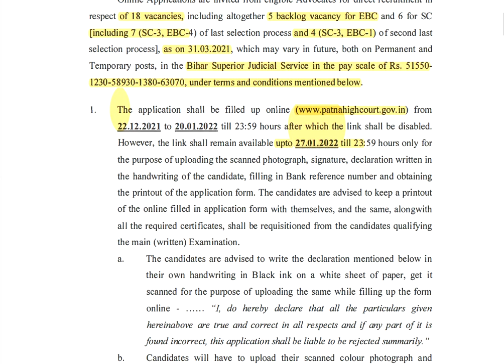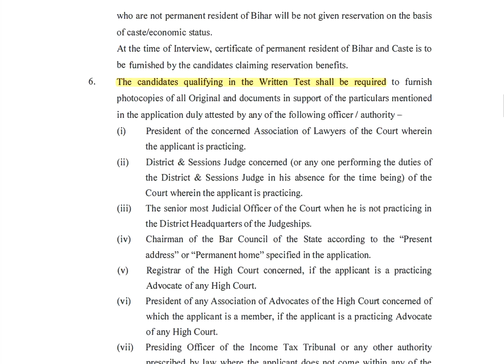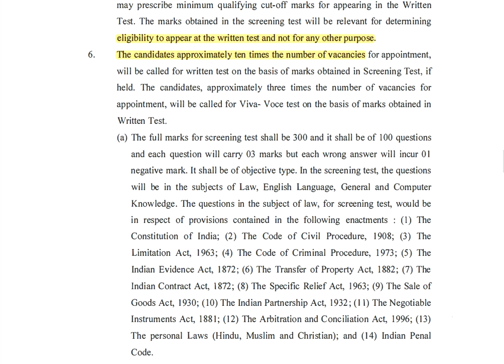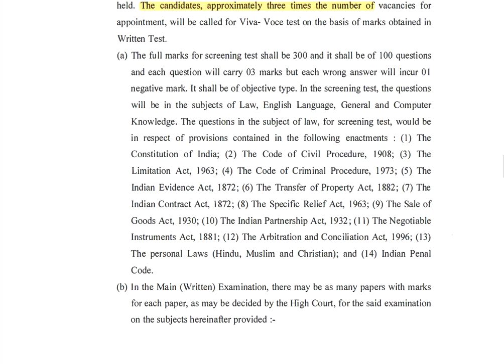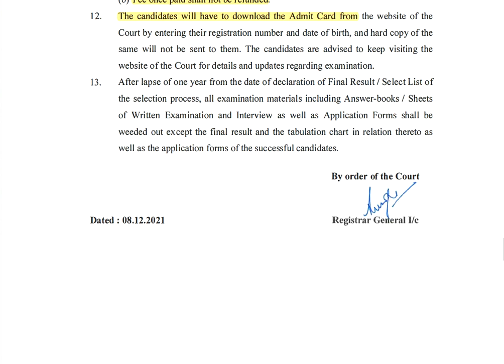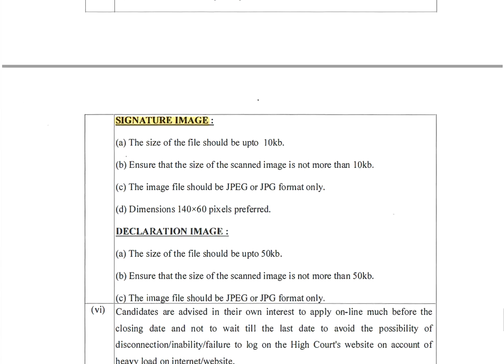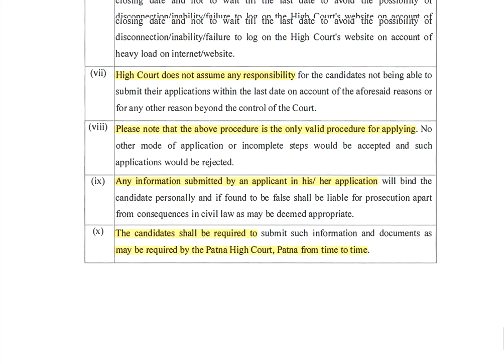Patna High Court District Judge Recruitment 2022 – Apply Online for 18 District Judge Posts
Patna High Court District Judge Recruitment 2022: Patna High Court has invited applications for 18 District Judge (Entry Level) Posts. Interested candidates can apply for Patna High Court District Judge Recruitment 2022 through the prescribed format on or before 20 Jan 2022.

Organisation Patna High Court
Post Name 18 District Judge (Entry Level) Posts
Qualification Completed 7 Years of Practice
Selection Procedure Written Test, Screening Test or Interview
Salary Rs. 51550 – 63070 /-
Age Limit Maxm 35 Years
Job Location Patna, Bihar
Last Date 22nd Dec 2021 – 20th Jan 2022

Patna High Court Jobs 2022 Eligibility Criteria;-
Any applicant who has not completed 7 years of practice on the last date of receipt of application as specified in the advertisement and who does not give a declaration of appearance in at least 24 cases per year in the last 3 years, shall not be eligible for consideration for such appointment.
Prosecuting officers/ Assistant Prosecuting officers are treated to be Advocate and are eligible.

Important Dates : Patna High Court District Judge Recruitment 2022